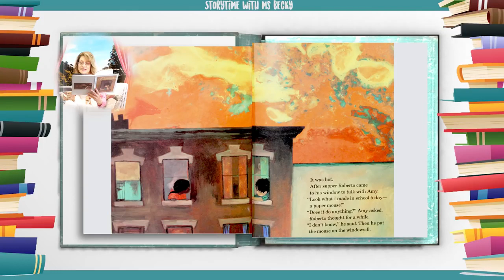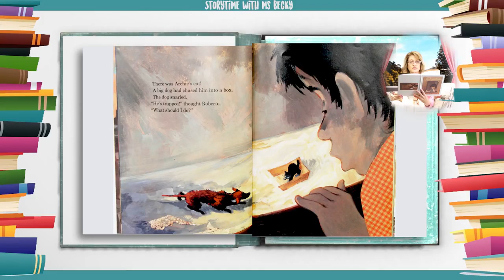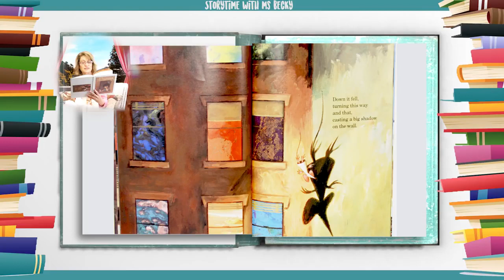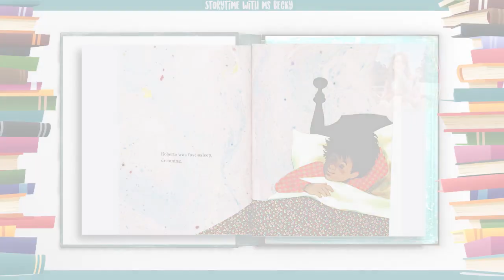[Hello ABC] 키즈 스토리북 - 14. Dreams 꿈 [잠자기전 10분 듣기&읽기&눈감고듣기]